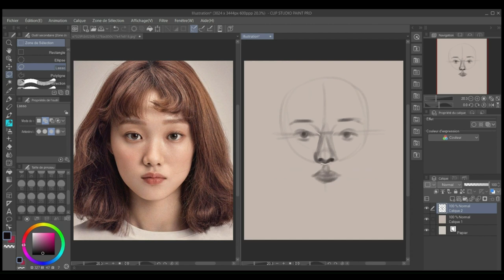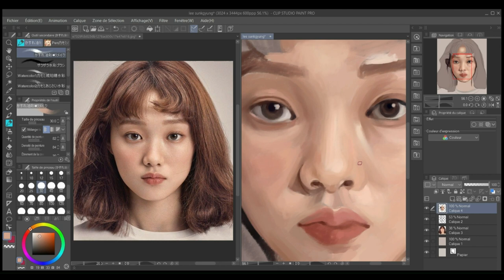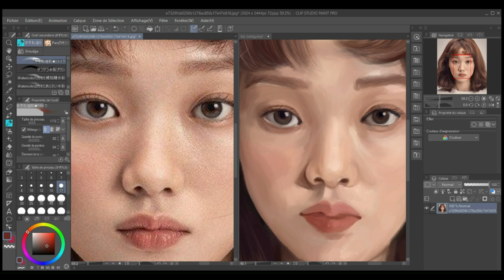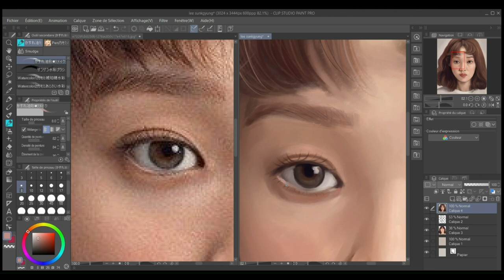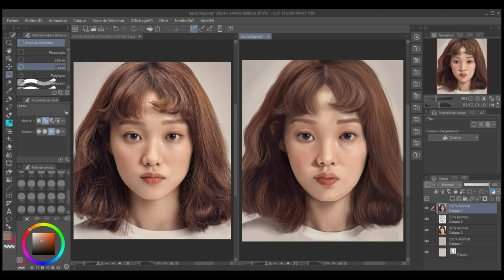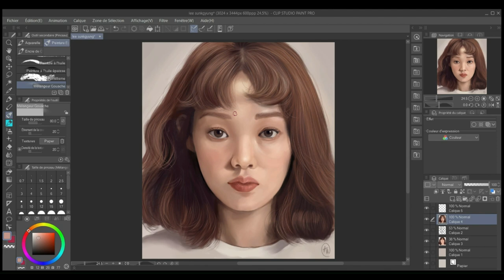Draw with me : Portrait study - Lee Sung-kyung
Hey ! Today, let's draw a female portrait of Lee Sung-kyung, the famous Korean actress.

Used Software : @ClipStudioPaint